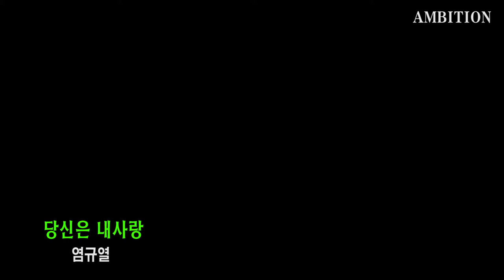염규열 - 당신은 내사랑 / 엠비션엔터테인먼트